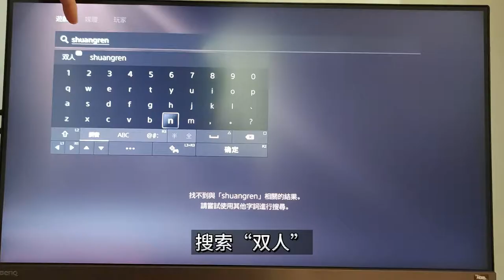PS5如何找队友一起玩《双人成行》，一方买游戏，另一方免费陪玩